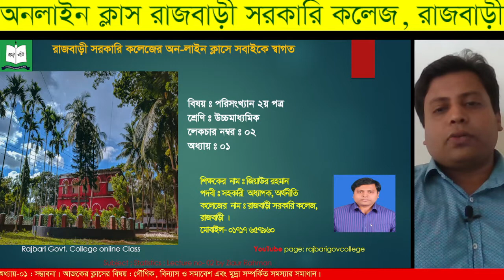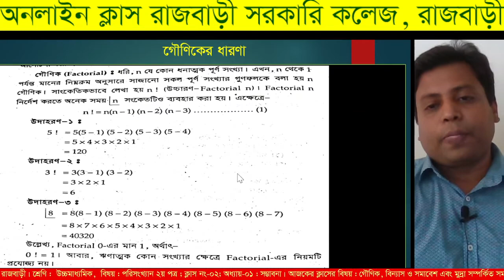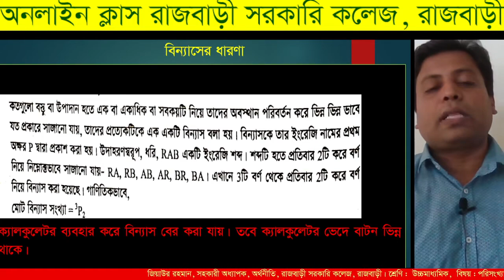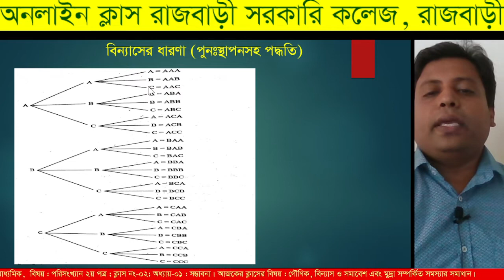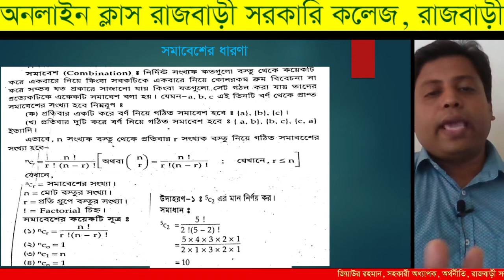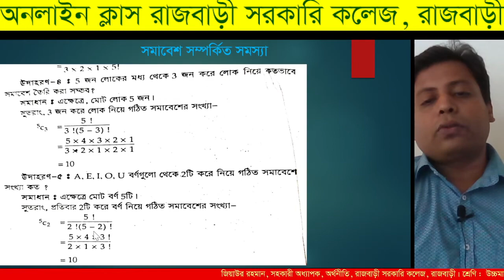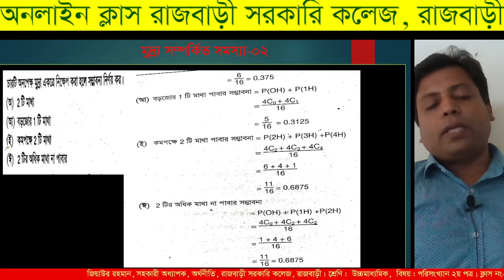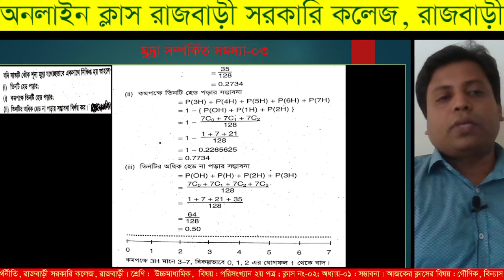পরিসংখ্যান ২য় পত্রের সম্ভাবনা অধ্যায়ের ক্লাস ; পরিচালনায় জিয়াউর রহমান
পরিসংখ্যান ২য় পত্রের সম্ভাবনা অধ্যায়ের ক্লাস ; পরিচালনায় জিয়াউর রহমান, সহকারী অধ্যাপক, অর্থনীতি বিভাগ, রাজবাড়ী সরকারি কলেজ, রাজবাড়ী।